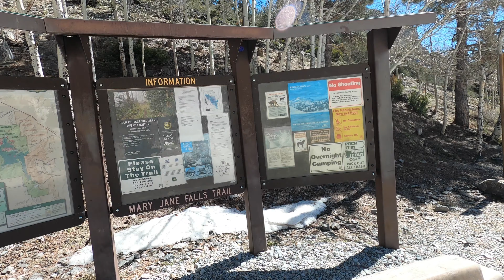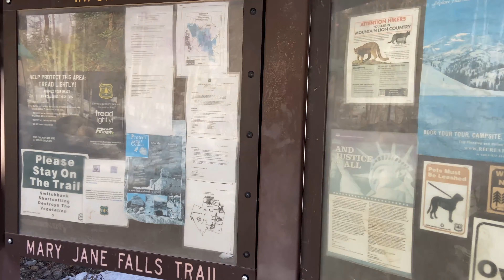Hike to Mary Jane Falls Nevada in 4K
Mary Jane Falls
Mt. Charleston, Nevada

Audio File Title:
madiRFAN - Yesterday - Extended Version

Audio File ID:
14197

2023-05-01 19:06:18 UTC